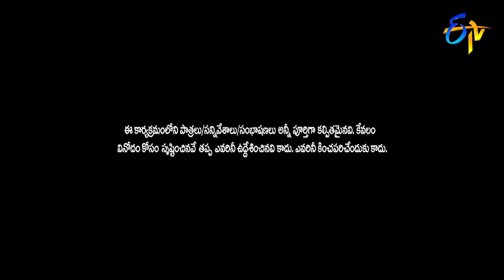Kiraak RP Performance | Extra Jabardasth | 27th September 2019 | ETV Telugu